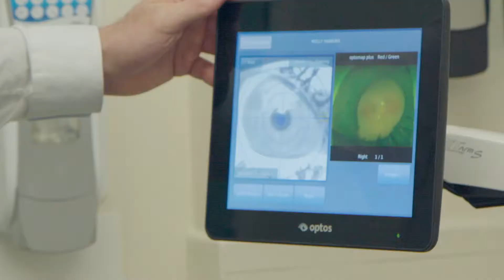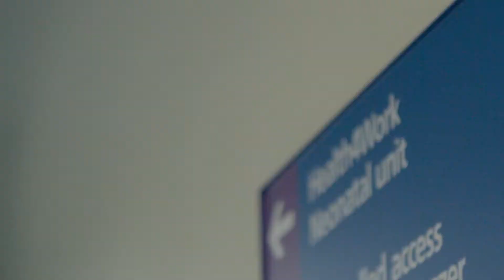Hampshire Medical Fund Mission Video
Made by The Ice Agency